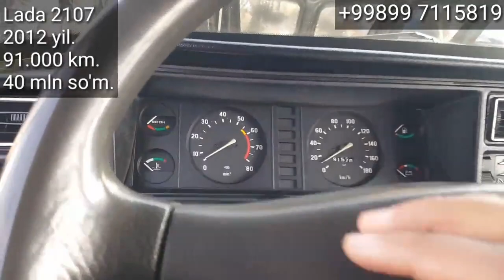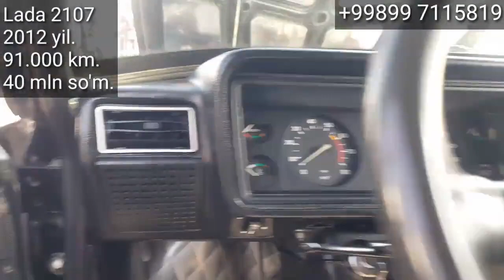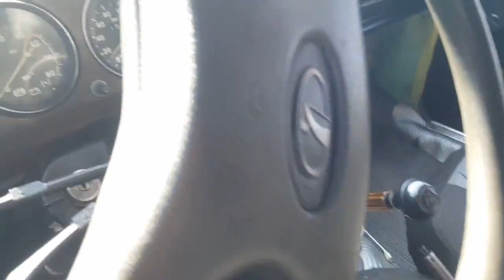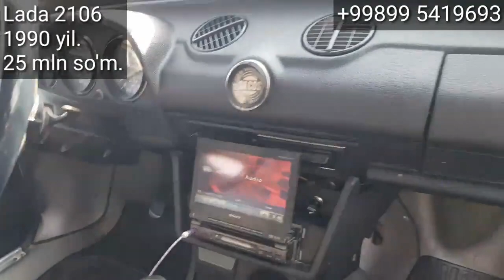Denov Moshina Bozori, Lada, Jiguli Narxlari 11 - Oktyabr, 2020.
..Assalomu alaykum.